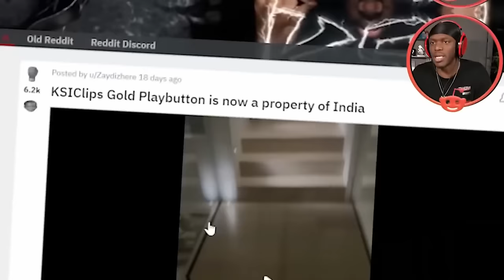KSI Reacts To penguinz0